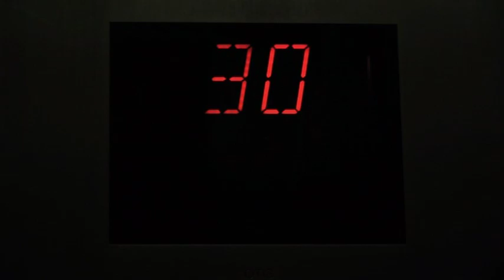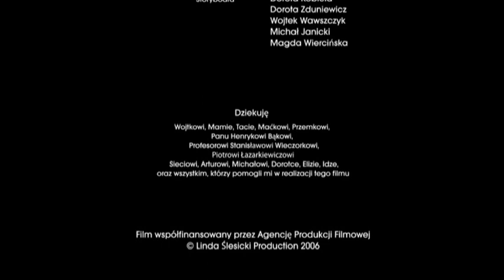SERCE NA DŁONI (2006) | cały film | PL | reż. Dorota Kobiela | Jarosław Gruda | Anna Wendzikowska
Film Doroty Kobieli to brawurowo opowiedziana historią o pragnieniu miłości i potrzebie bycia z bliską osobą.

Scenariusz i reżyseria Dorota Kobiela.

Zdjęcia Ita Zbroniec-Zajt.

Warszawska Szkoła Filmowa 2006

Zaobserwuj nas na TikToku: @warsawfilmschool